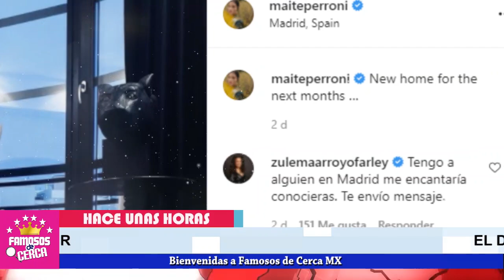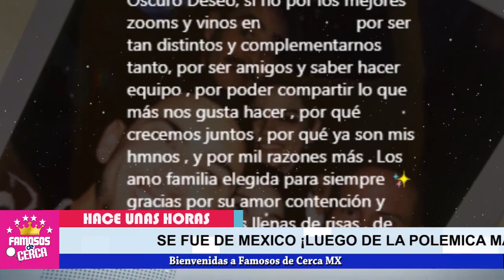⛔ 𝗨𝗟𝗧𝗜𝗠𝗔 𝗛𝗢𝗥𝗔 / 😭 𝗦𝗘 𝗗𝗘𝗦𝗣𝗜𝗗𝗘 Maite Perroni Nos 𝗗𝗶𝗰𝗲 𝗔𝗱𝗶ó𝘀 ⛔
ULTIMA HORA / SE DESPIDE Maite Perroni Nos Dice Adios

Maite Perroni REVELA TRISTE NOTICIA

 BIENVENIDOS!!!
chismes de farandula
escandalos
De primera mano
noticias
famosos mexicanos
mexico
el gordo y la flaca
estados unidos
farandula 2021
entretenimiento
farandula mexicana
chismes de famosos 2021
ventaneando
famosos
un nuevo dia
espectaculo
Hoy

¿Cuántos idiomas habla Maite Perroni?
¿Cuál es el verdadero nombre de Maite Perroni?
¿Cómo se encuentra Maite Perroni en Instagram?
¿Qué género es la música de Maite Perroni?

𝗟𝗘 𝗗𝗔𝗡 𝗟𝗔 𝗘𝗦𝗣𝗔𝗟𝗗𝗔 En La Politica y Se ( 𝗟𝗘 𝗖𝗜𝗘𝗥𝗥𝗔𝗡 𝗟𝗔𝗦 𝗣𝗨𝗘𝗥𝗧𝗔𝗦 En La Farandula a Sergio Mayer